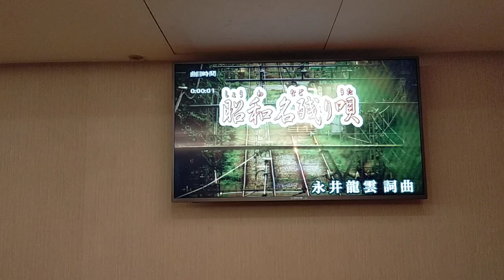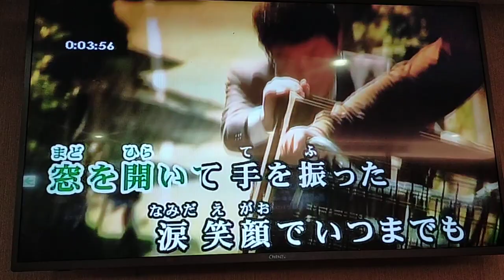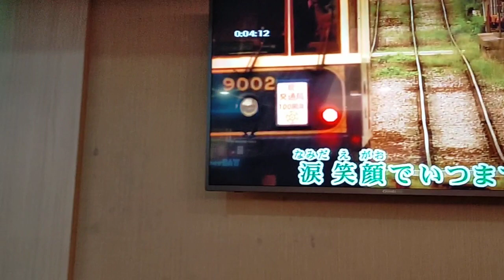闕先生翻唱 昭和殘リ唄 志明一族 演歌秀